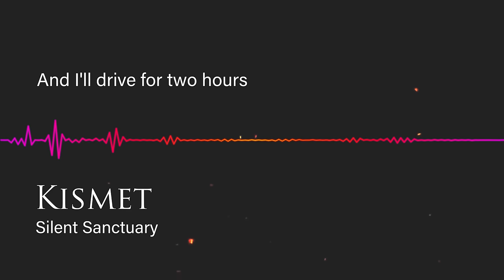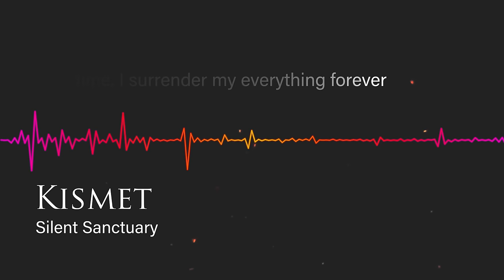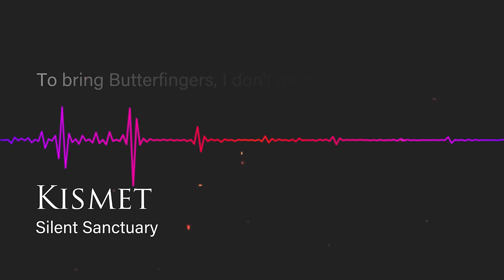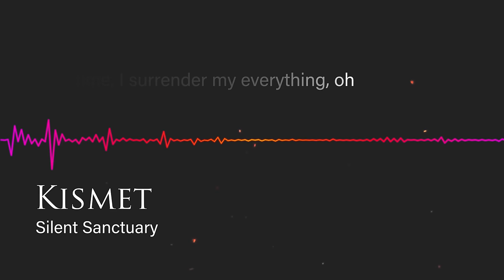Silent Sanctuary - Kismet (Official Lyric Video)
TikTok universalrecph